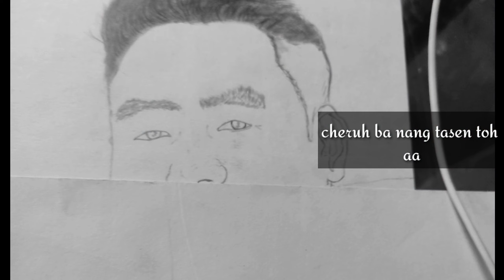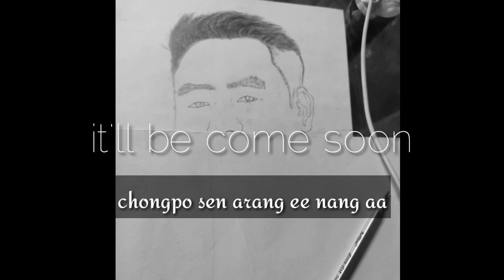Manlang Agi Sketch || Art By CB Wancho Arts